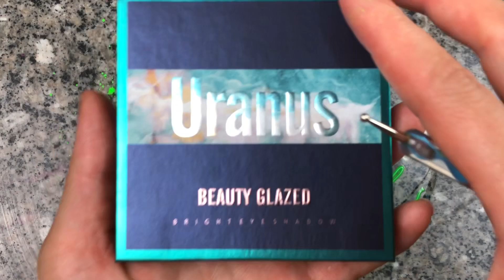Mixing Makeup Eyeshadow and Glitter into Slime, Satisfying Slime Video ASMR.